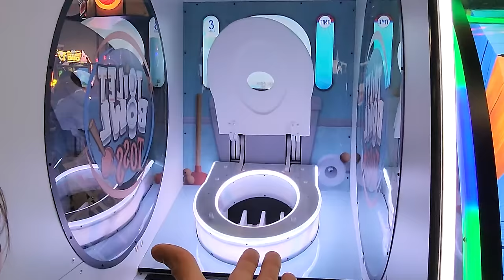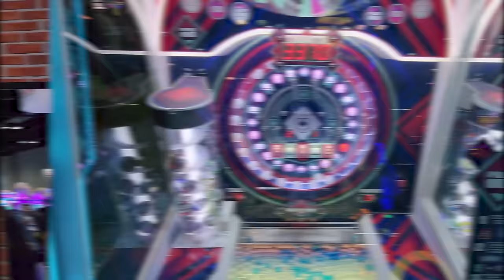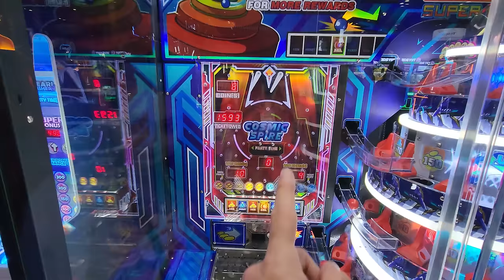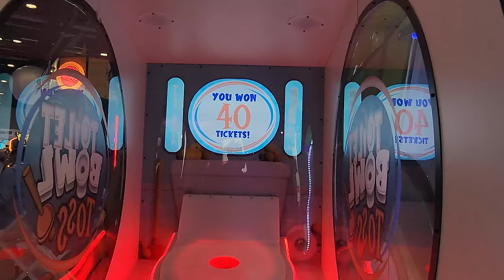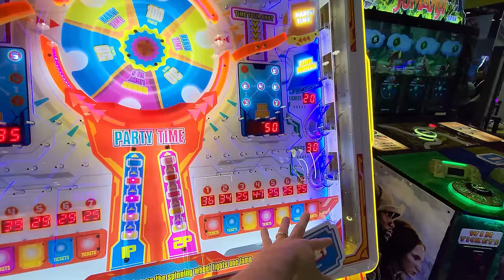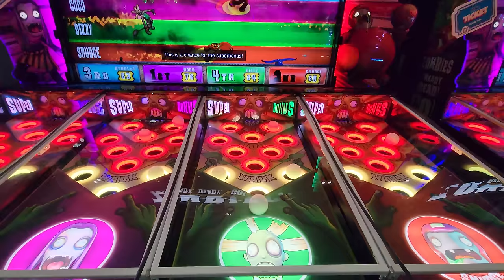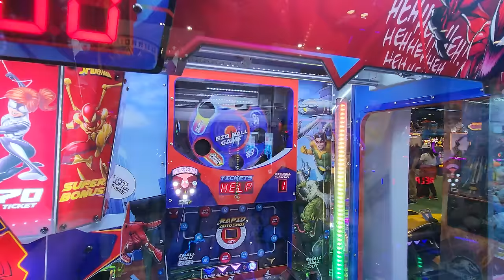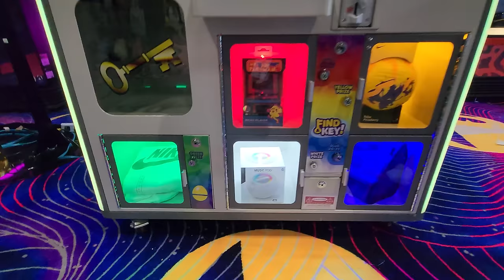Can You Believe This is a NEW Arcade Game?! IAAPA 2023!!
We are at the Orlando 2023 IAAPA Expo! This is the place to be to see all the newest arcade games and amusement tech! You all know why we are here, NEW ARCADE GAMES!! Join us as we walk the show floor to find all the newest games that will hopefully make it to some of the arcades that we visit! This year there are a ton of new games that we cannot wait for you all to see.

Do NOT Miss These NEW Games! IAAPA 2023!!